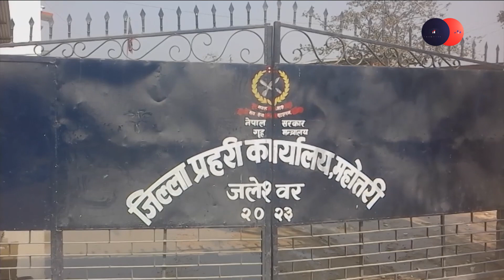घास काट्न गएकी एक महिलाको हत्या गरेको अवस्थामा शव फेला